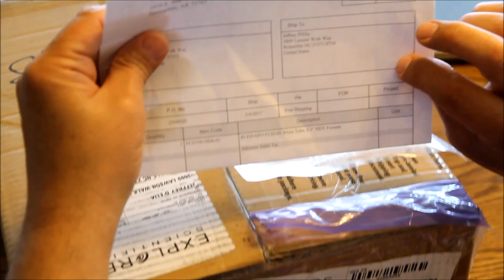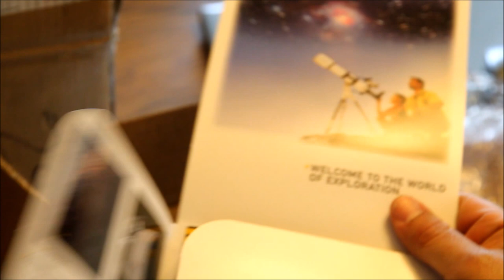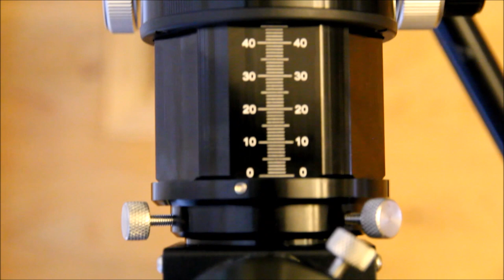Unboxing & Quick Video Tour Of My ES FCD100 80mm APO Refractor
Unboxing and quick video tour of my new Explore Scientific 80mm FCD100 APO refractor. I received it yesterday, but haven't been able to use it yet due to cloudy skies and rain.